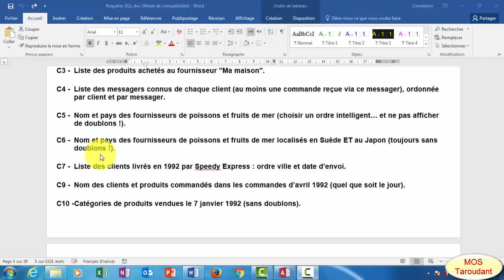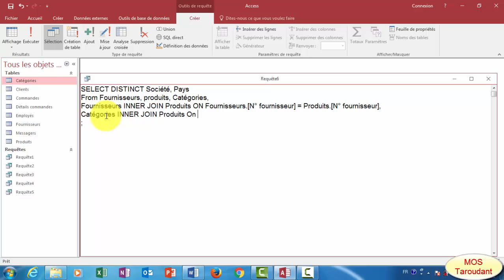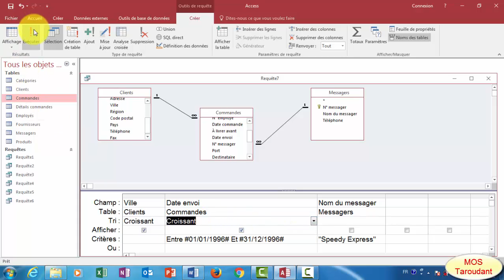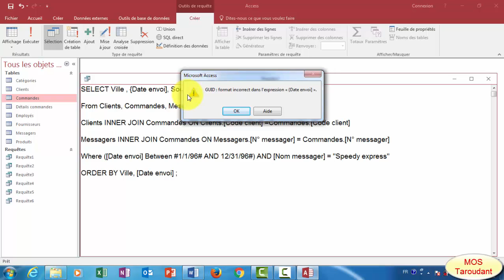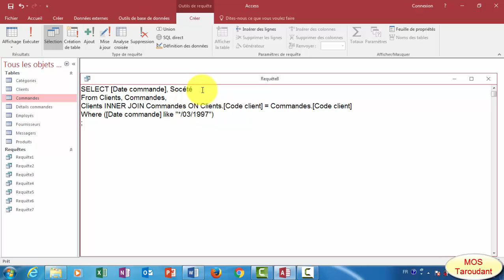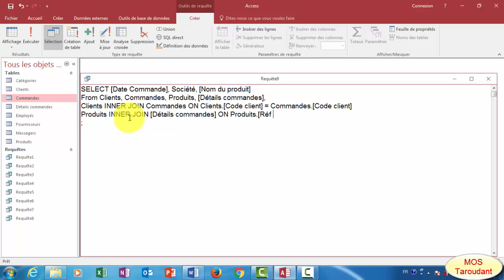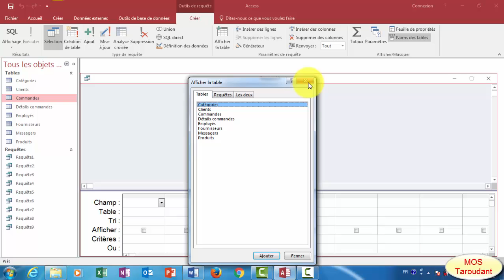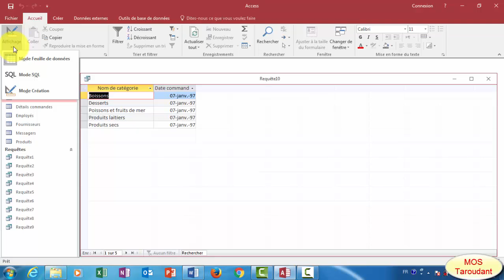Exercices requêtes SQL ACCESS 2016( Normal): Partie 2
Exercices requêtes SQL ACCESS 2016
Niveau de difficulté C(Normal): Partie 2